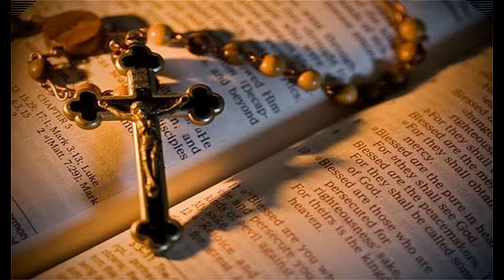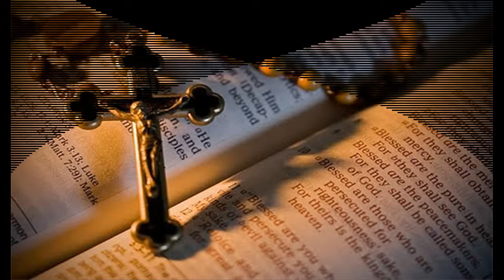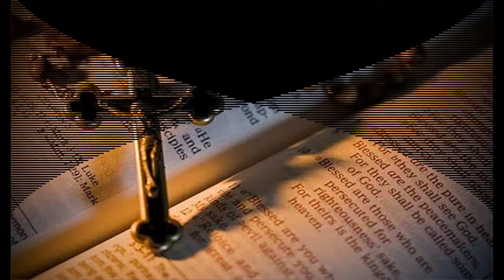Bai doc Thu Nam tuan XVII TN TGPHN